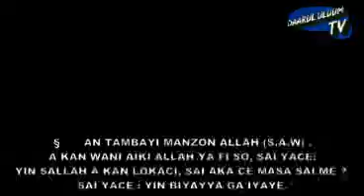Biyayya Ga Iyaye || Tunatarwa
Iyaye Biyu, Dole ne a Dinga Kyautata Musu
@daarul uluum